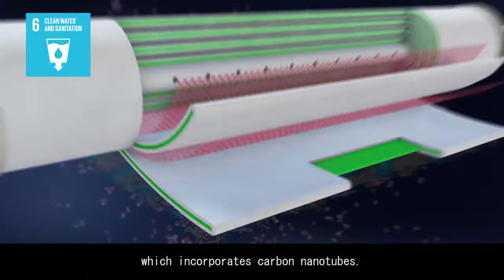Innovative Seawater Desalination and Reclamation of Unclean Water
Some 2.1 billion people in the world today still have trouble getting water that is safe to drink.
Every day, approximately 800 young children lose their lives due to diseases caused by unsanitary water.
To address and combat the worldwide issue of water supplies and use, we at the Global Aqua Innovation Center of Shinshu University continue to conduct research aimed at the practical utilization of an innovative water production and circulation system.
We aim to develop and deploy innovative and water reclamation systems based on robust reverse osmosis (RO) membrane composed of nanocarbons, which Shinshu University is good at.
Such RO membrane system and highly functional inorganic crystals can also remove harmful substances such as fluorine contamination in groundwater, resolving water hazards across the world.